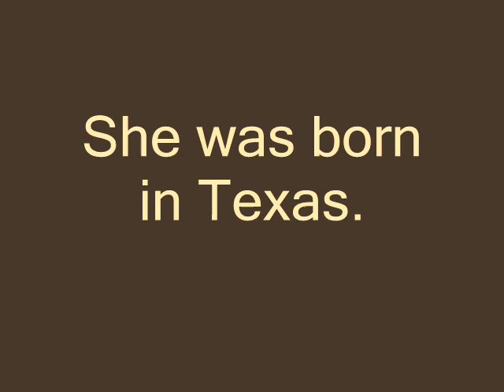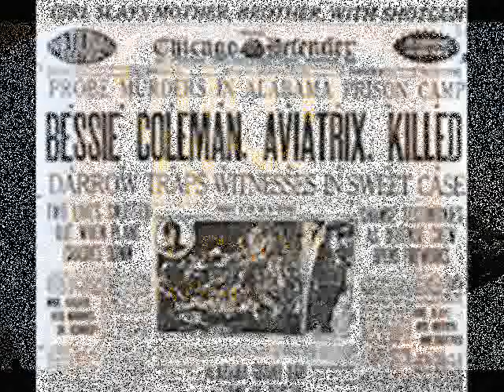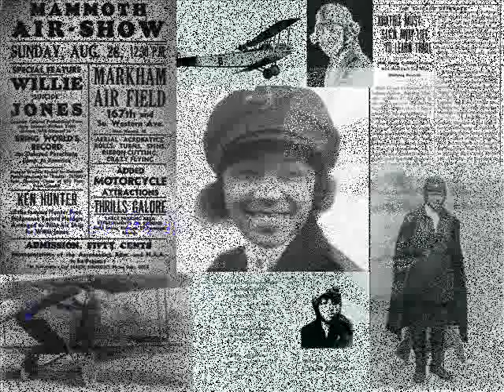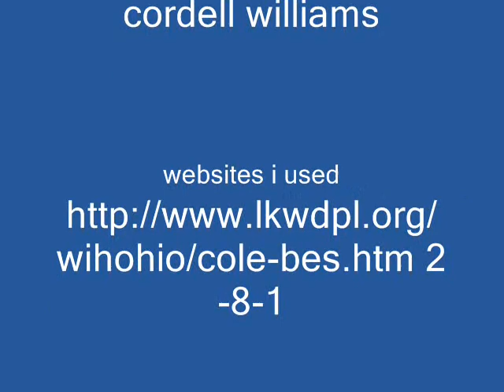Bessie Coleman - Cordell